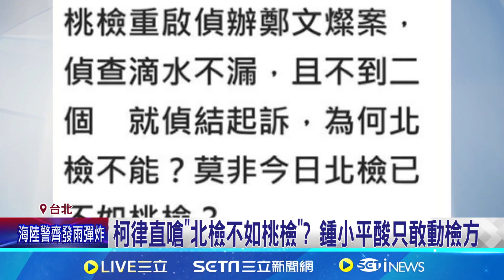柯延押庭前夕! 檢5度提訊朱亞虎｜94要賺錢